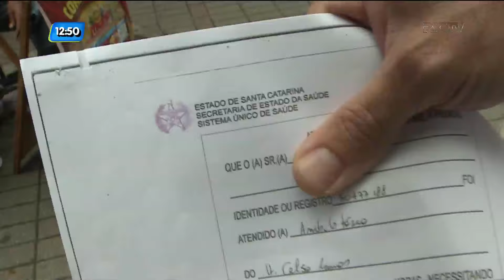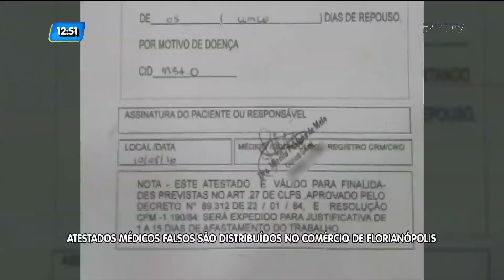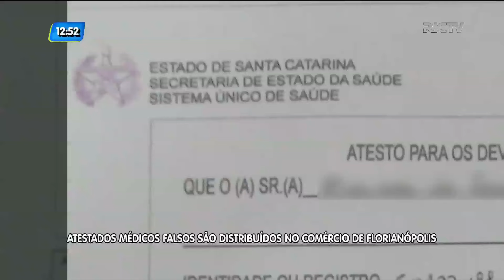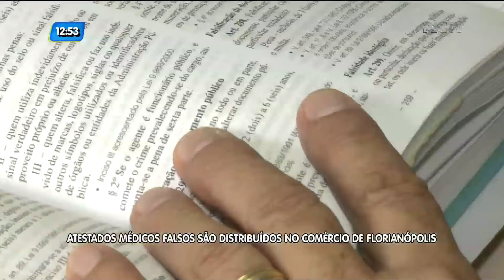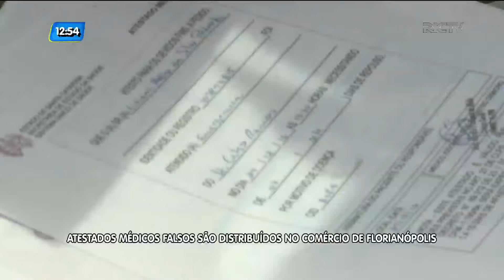Atestados médicos falsos são distribuídos no comércio de Florianópolis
Donos de estabelecimentos e os próprios médicos estão sendo prejudicados pelos falsificadores, que estão aplicando o golpe.